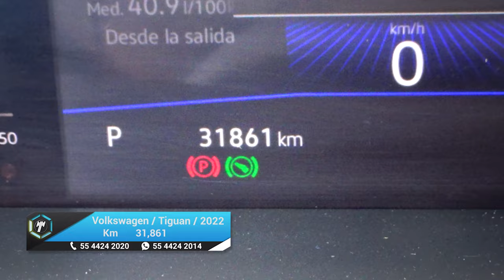Volkswagen / Tiguan / 2022 - 20878